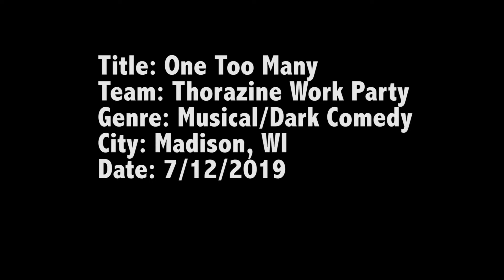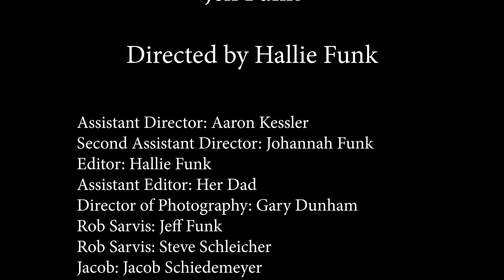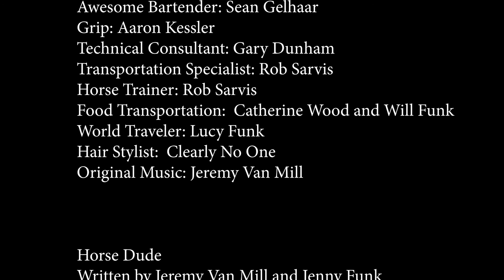One Too Many